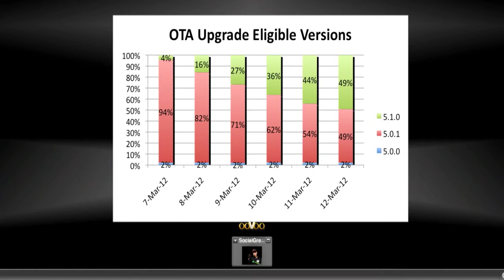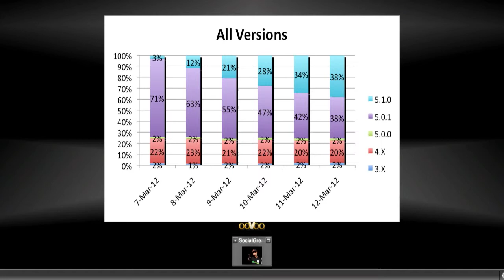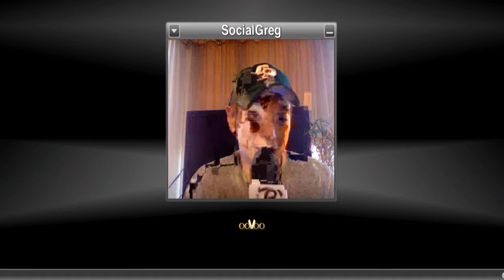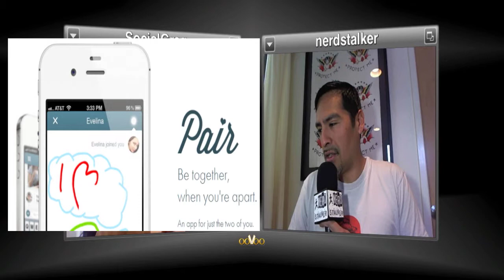Math and WTF is a UDID - Nerd Stalker Tech Week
It took iOS 5.1 just 15 days to match the adoption rate of the most widely deployed Android OS.
New Facebook -- Interpretation for Brands via @SocialSteve
Amid Privacy Concerns, Apple Has Started Rejecting Apps That Access UDIDs
Apple, Amazon, Google or Comcast -- Who Will 'Win' TV 2.0?

Speed round, what our community is talking about and wants to hear about:

Google Voice VM now part of Android's phone app or Sorry carriers, 9 out of 10 tablets sold are Wi-Fi
Social Greg's Drippler Tip of the Week: How to Transfer All Data from Old iPad / iPad 2 to New iPad 3!

SF New Tech: What's the 411 event,4/25 - the 4th SF New Tech Japan Night with the Semi-finals in Tokyo on 3/30.

March 27 - Business Dojo - GlobalBridgeHR and btrax brings a Japanese event to Citizen Space - businessdojoevents.com The owner of Yoshi's Night Club will speak at this Month's event, Yoshi Akiba.

nrdstk reminder, Nerdstalker.com, iTunes audio and video (Rate Us) and YouTube Channel "NerdstalkerTV".